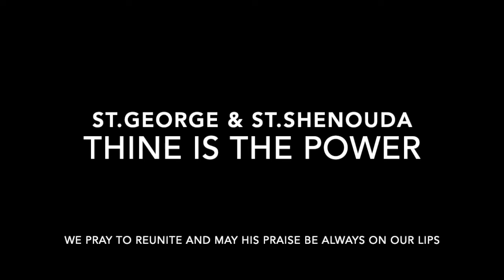Bible Study Choir - Holy Week 2020 - Thine is the Power (Paschal Doxology)